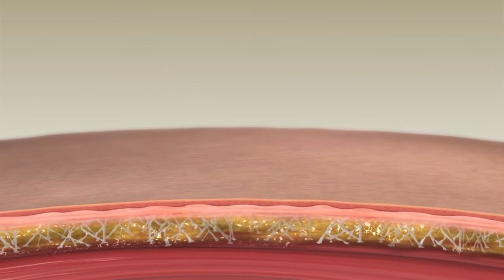Klinika S.TETIK - BodyTite RFAL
BodyTite je najnoviji minimalno invazivni postupak oblikovanja tijela koji daje rezultate koji su prethodno mogli se postići samo uz više hirurških postupaka. BodyTite pokreće usmjereni RF koji rezultira trodimenzionalnim remodeliranjem tkiva kroz koagulaciju masti i volumetrijsko grijanje.
Zvuči komplikovano... pogledajte princip rada u prilogu...